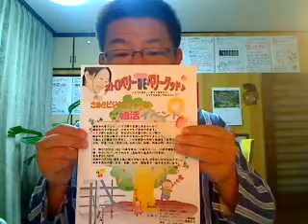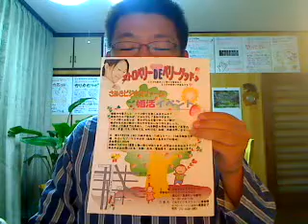【ロハス村ＴＶ】婚活イベントの確認 （香川県・健康食品）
初めての婚活イベント。いちご狩りやおにぎり結びと交換会などを企画しています。みんな楽しんでくださいね。